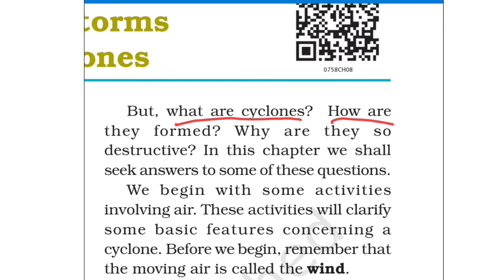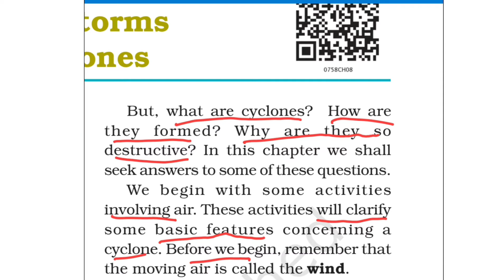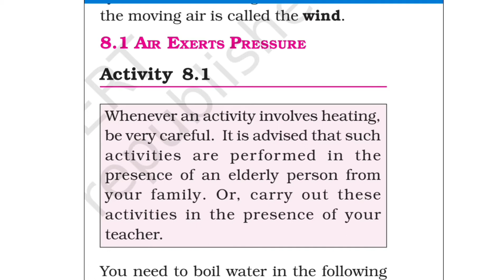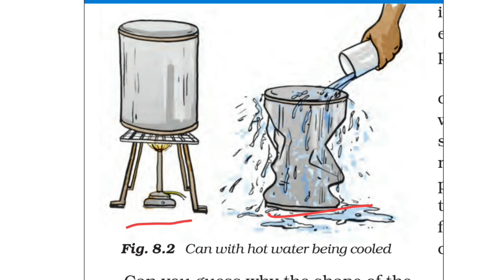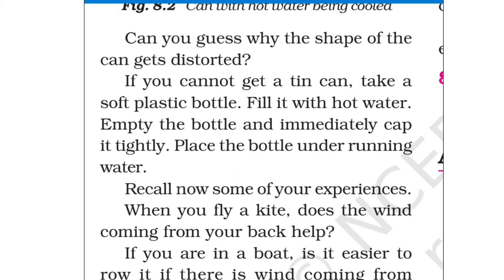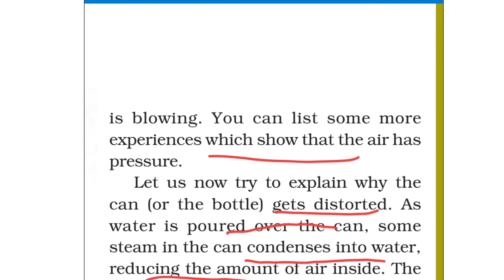Air Exerts Pressure I Winds, Storms and Cyclones I Chapter 8 - Science Class 7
Hello Students

Air Exerts Pressure- Winds,Storms and Cyclones- Chapter 8-Science Class 7

👉Jktutorial.com

Thanks
JK Tutorial